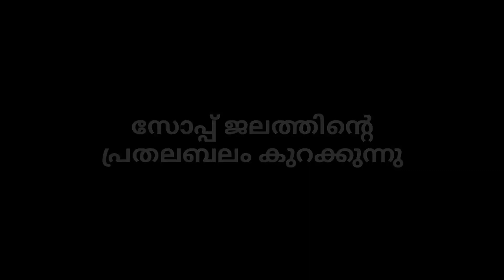സോപ്പ്ജലത്തിൻറെ പ്രതലബലം കുറക്കുന്നു I Ayisha Nidha CM, PCNGHSS Mookkuthala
Soap decreases the surface tension of water